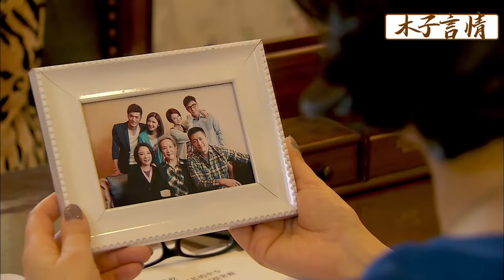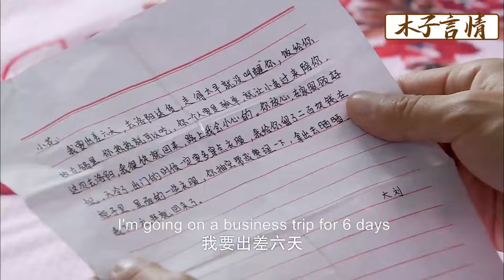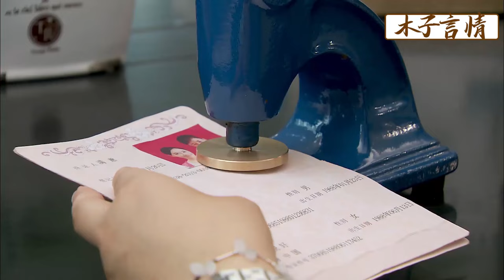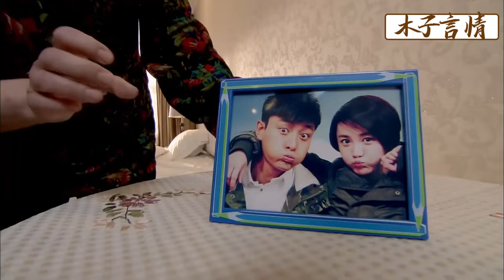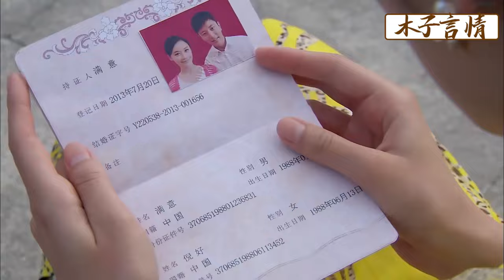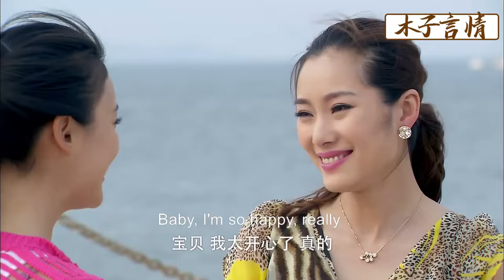【Full Movie】妻子開車去接丈夫，怎料竟看見他和小三偷情，怒提離婚讓他後悔終生！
✪精彩推薦✪
JYXF 7